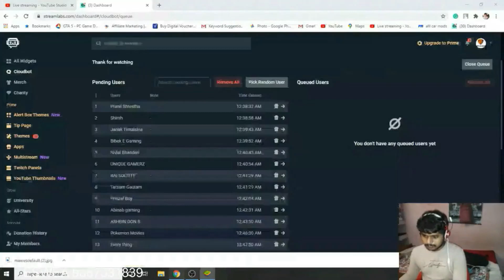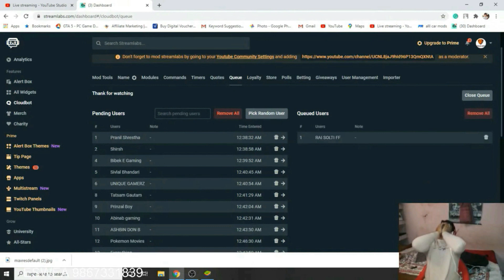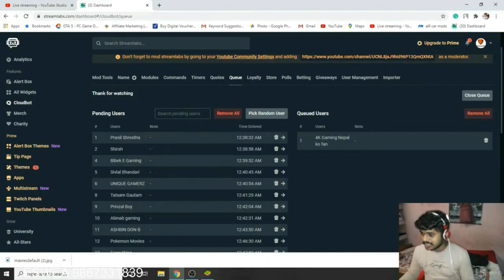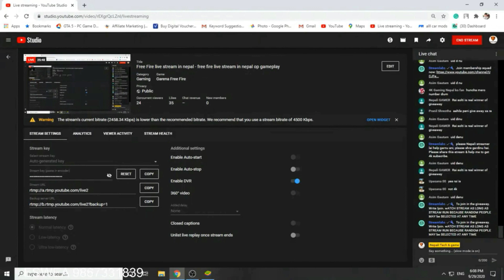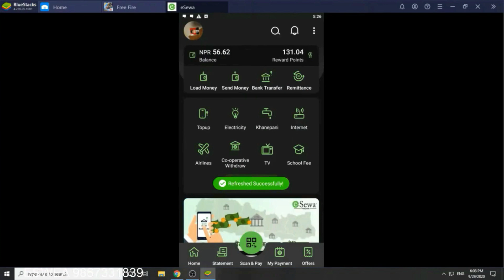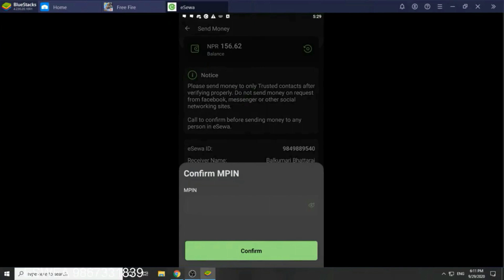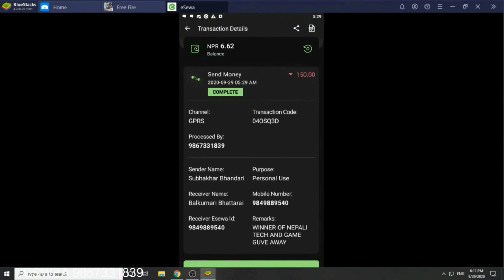random comment picker & giveaway proof - proof of giveaway via random comment picker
random comment picker & giveaway proof - how to win random comment picker  | comment picker trick| random comment picker trick.

proof of giveaway via random comment picker. how random comment picker works , which comment pick in giveaway by random comment picker.
youtube random comment picker se giveaway kaise kare | youtube giveaway winner kaise nikale. how to hack random comment picker#giveawaytime.

how to random comment picker website works । best tip 2018 ।.

how to comment on giveaway to win giveaway giveaway me kaise comment kre unique comment kaise giveaway me kare what is unique comment in giveaway how to win any giveaway random coment picker giveaways giveaway time giveaway results  giveaway news giveaways  giveaway 2019 .
dosto maine aapko iss video me random comment picker me apna name kaise aayega uske baare me batay hai umeed karta hu ki aapko ye video bahut pasand aayegi..